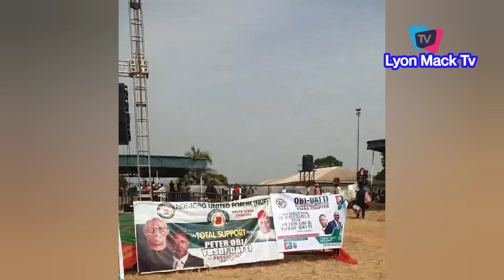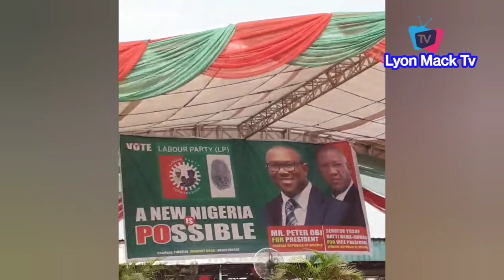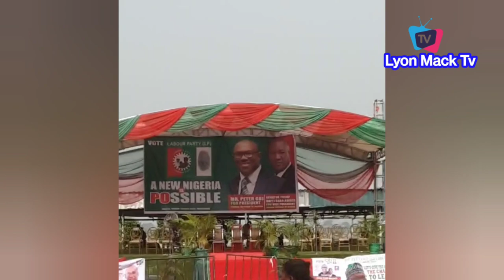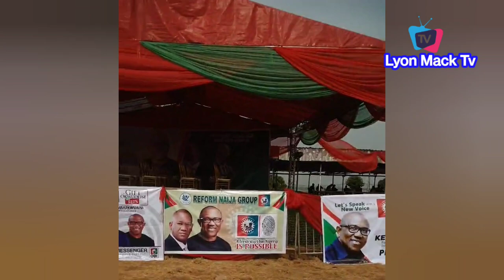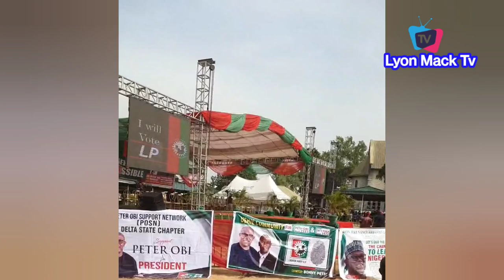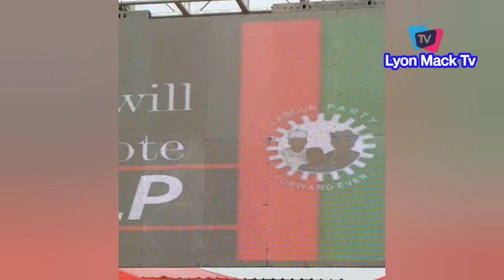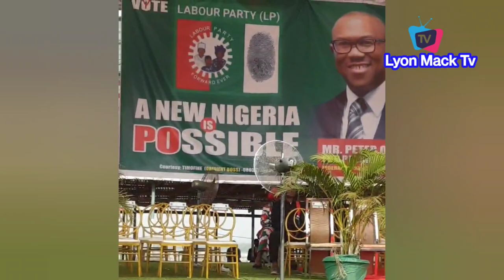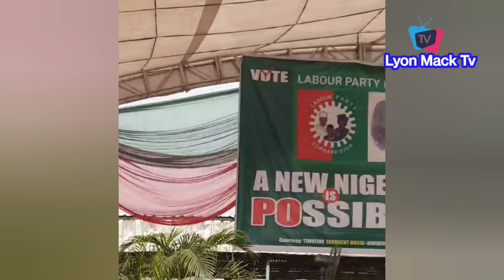Peter Obi Presidential Campaign Rally In Asaba With Pat Otomi And Ahmed Datti Baba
Great Moments Peter Obi Presidential Campaign Rally In Asaba With Pat Otomi And Ahmed Datti Baba
Noble Igbo Novelists Chimanda Adichie Coronation As She Becomes Chief In Her Home Town In Anambra
Peter Obi Kneel As Bishop's In Akwa Ibom & Dr Uma Ukpai Pray For Him Before Campaign:-
Davido And Chioma In Qatar After Party With Ozuna & Others As Davido Said He is Fully Back
Peter Psquare, Nkem Owoh, & Others Storm Funke Akindele Movie Premiere With Stunning Outfits Speech: For The Second Time Olusegun Obasanjo Declared Public Support For Peter ObiXVA